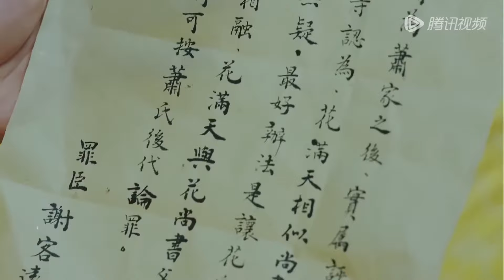侯爷为救整个侯府，谎称自己是叛贼之后，承担了所有罪责【花谢花飞花满天 As Flowers Fade And Fly Across The Sky57-1】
👉 下載WeTV APP可以看全集正片： 剧名（Drama Name）：花谢花飞花满天 As Flowers Fade And Fly Across The Sky